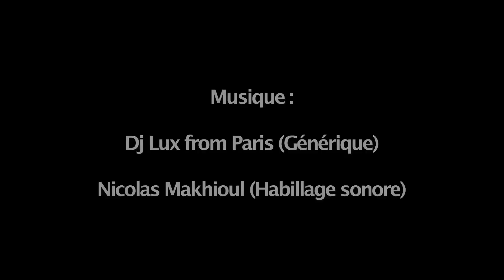LE STYLE & Hichem Yacoubi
Rencontre avec le comédien Hichem Yacoubi pour parler de son style.